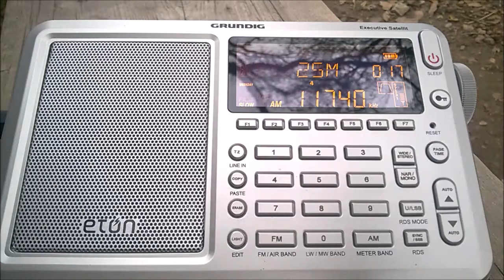11740 kHz CNR2 (dual path propagation)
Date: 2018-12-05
Time: 00:16 UTC
TX QTH: Lingshi, China (OM56XU)
Azimuth: 286°

RX QTH: Northern California (CM98KQ)